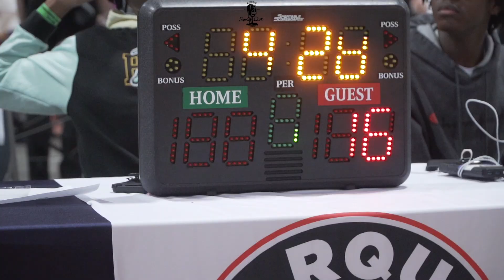New Heights NYC 16U vs Team Thrill | Marquee Hoops DC Jumpoff | Game 1